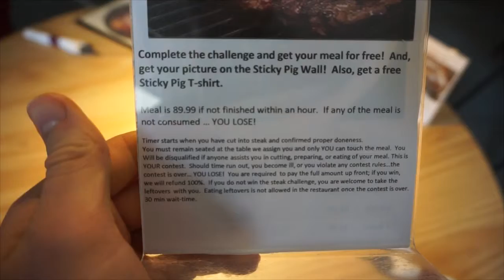RIBEYE STEAK CHALLENGE 4 4Lb In New York!! Man vs Food Stickyface BBQ Kamrul Hassan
A massive ribeye steak, salad, mac&cheese, and a baked potato. Meal and a tshirt are free if completed in 1 hour, other wise $90! Sticky Face BBQ in North Tonawanda NY.